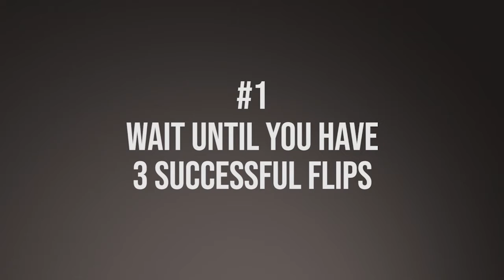What NOT to do when flipping property | Three Minute Mentorships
A lot of people jump into property flipping before they're ready, and the results can be disastrous. In this Video, Harma shares his top 4 DONTs for flipping a property.

More about The Harma Channel

What will you find here? Everything you need to know about Real Estate and actionable tips for success!

How to flip a house AND how NOT to flip a house
How to maintain Work-Life Balance as a Real Estate Broker
Interviews with some of the best realtors in the business
Harma's story and sneak peeks of his 2021 Memoir, Getting Back Up
Real Estate Marketing Budgets
Getting Creative with Social Media Marketing
How to build a top-performing real estate team
Understanding carrying costs
Los Angeles real estate market tips
How to pick a business mentor
Buying a fixer-upper
Understanding the Real Estate Market
Advice for new Real Estate agents
When to hire and when to fire

About Harma Hartouni

With eighteen years of experience in real estate, Harma began his career in development and new construction condominiums, while building his own real estate team. Working through market shifts in Southern California, Harma gained experience working with multiple financial institutions, servicing their bank-owned property/REO departments.

In 2009, Harma became owner of multiple Keller Williams Franchises in the Los Angeles area, and in 2017, as Operating Principal his combined offices grew to over 900 agents with a record $2.5B in volume.

Harma and his real estate team services the greater Los Angeles and San Fernando Valley areas, focusing on Hollywood Hills, West Hollywood and surrounding cities, closing over 1300 transactions himself since being in business. Harma’s team has consistently ranked #1 in Southern California in both units closed and volume.

Harma has also successfully overseen the launch of multiple ancillary businesses including Escrow and Natural Hazard Disclosure, while building his knowledge and expertise of the economy, the real estate market and trends, and actively coaches multiple top agents – delivering a robust marketing strategy and high level of customer service to their individual clients.

Harma holds multiple real estate designations including Graduate Realtor Institute, Certified Residential Specialist, Real Estate Broker, Luxury Home Certification and Certified REO Broker. Among awards and honors received are Top Team in Keller Williams, National Association of Realtors “30 Under 30” and Los Angeles Business Journal “40 Under 40.”

Harma Real Estate | Keller Williams
DRE # 01467929